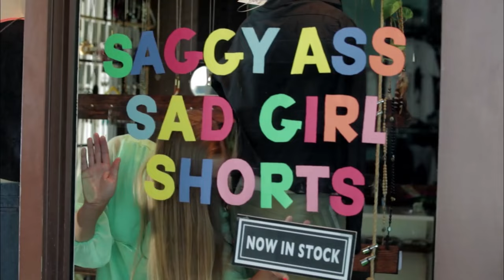Ashby Mary Collinson Portlandia Reel